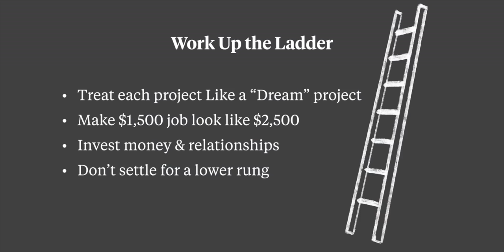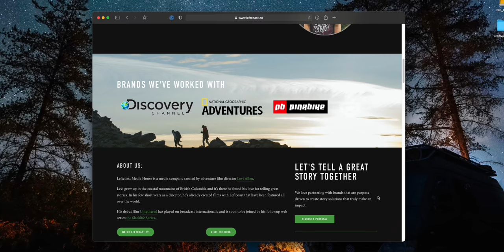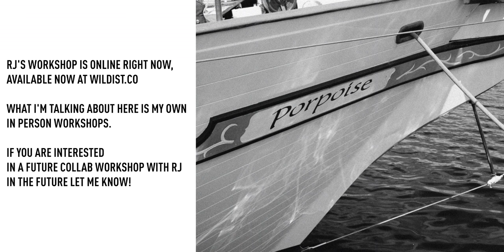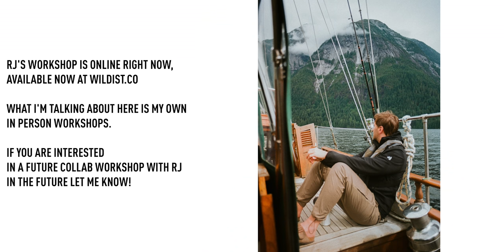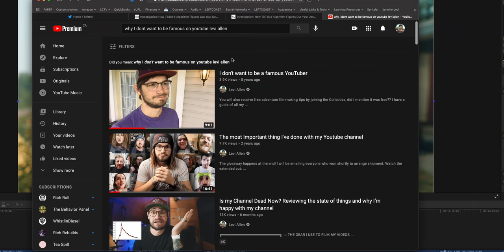Why I still DONT WANT to be Famous on YouTube - Levi Allen Q&A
My freelance pro tip of the day is build a website!

   →  LINKS I TALKED ABOUT IN THIS VIDEO! →
→ Podcast with Tyler Stalman where we discuss doing things for free

→ My Video Describing the Ladder Technique
   →  THE GEAR I USE TO FILM MY VIDEOS →
Main camera A7siii

   →  VIDEOS I MENTIONED! →
Curious about my Van Build? Here is a
Video we just dropped showing all our latest updates and a tour

   New to my Channel? I've got RAD things for you!

   →  Video Contents →
0:00 - Intro
1:12 - Rapid Fire Starting Questions
4:24 - Container Questions and Future Work
8:09 - VanBuild Cost?
9:32 - What I actually do for work.
13:03 - Visiting my Friends Studio - RJ Bruni
17:35 - Why I don't Want to Be YouTube Famous

   What do I do for work? I'm an Adventure Filmmaker

We exist to help creators tell better stories
Practical education for the driven adventure filmmaker.

 The songs 🎵 From this Video and FREE MUSIC for your videos!

- Levi